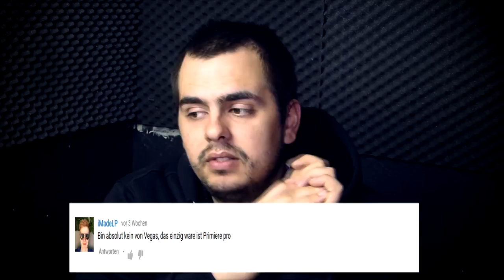Mikro besser..? | Fragen beantwortet | Paddel Wille